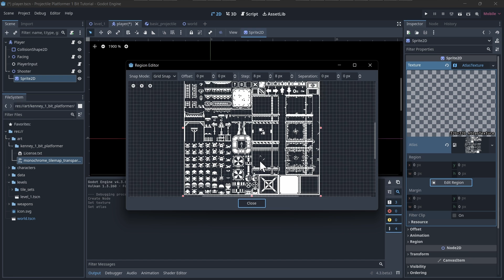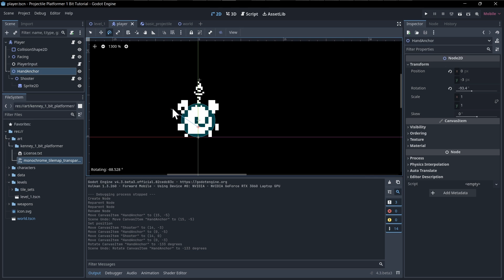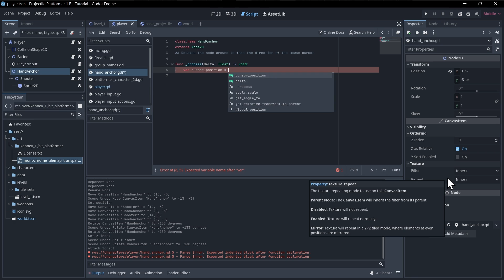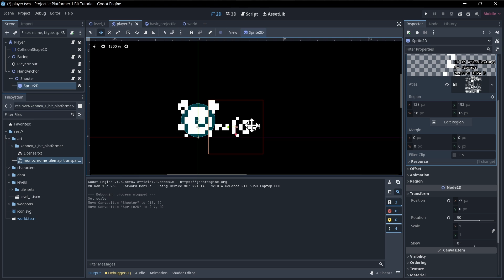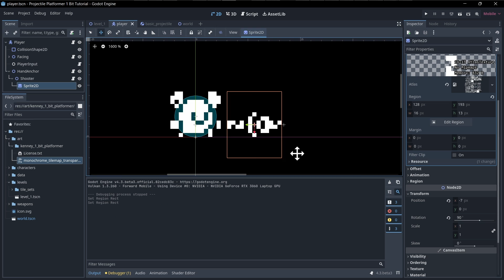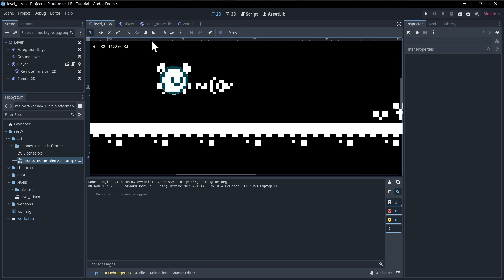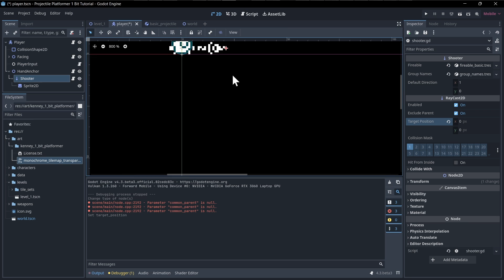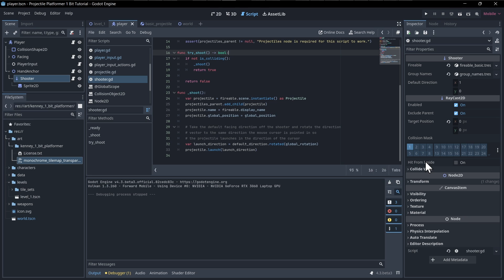Fire Projectiles ~ Aim at Mouse Cursor - 1 Bit Platformer [Part 4] - Godot 4.3 Series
How to rotate a shooter sprite and fire projectiles towards the mouse cursor in Godot 4.3.

00:00 - What to Expect
00:12 - Resize Play Window
00:27 - Shooter Sprite
01:23 - Positioning Shooter
02:23 - Hand Anchor Node
03:47 - Hand Anchor Script
07:35 - Projectile Shoot Direction
11:26 - Block Firing When Shooter inside Walls
14:30 - Wrapup